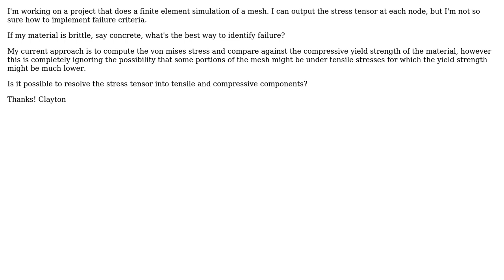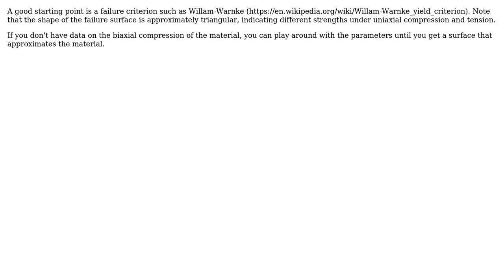Engineering: Stress Tensor decomposition into Compression & Tensile forces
With thanks & praise to God, and with thanks to the many people who have made this project possible! | Content (except music & images) licensed under CC BY-SA | Music | Images & others | With thanks to user Clayton user Biswajit Banerjee and the Stack Exchange Network Trademarks are property of their respective owners. You are responsible for your own actions.